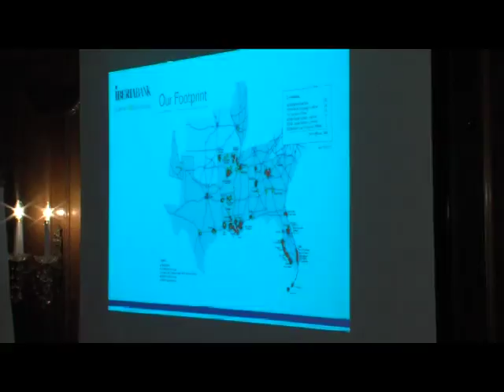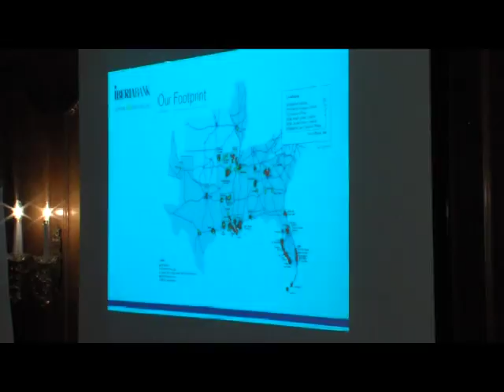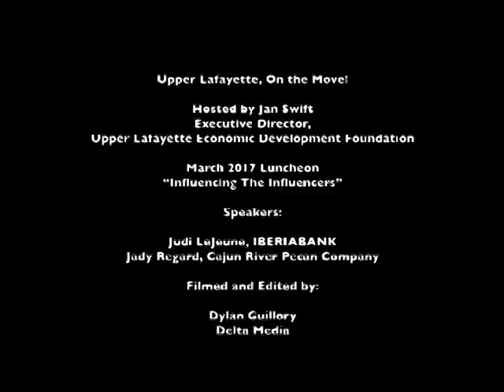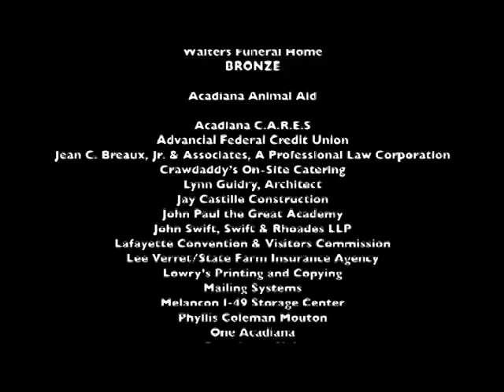Upper Lafayette on the Move, Episode 17A008